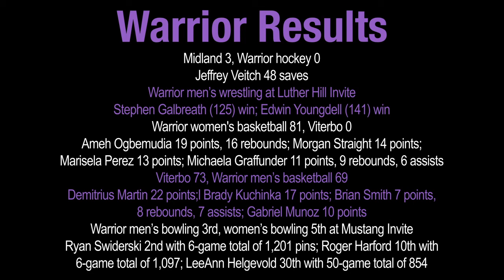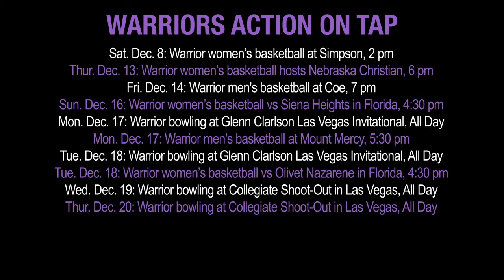Warrior Weekly for December 6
In our final edition of the 2018 calendar year, we chat with Warrior women's basketball head coach Katie Schutjer, whose team opened NSAA play with an 81-74 win at Viterbo to put Waldorf into first place at the Christmas break.